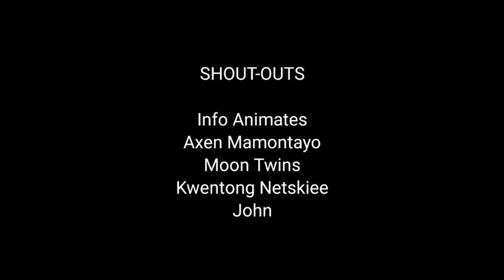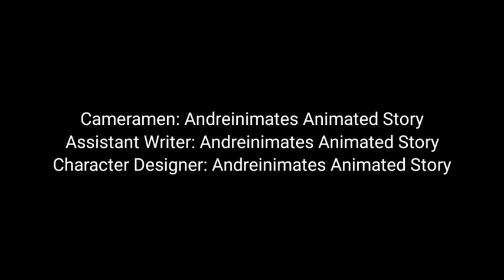IBA'T IBANG URI NG KAIBIGAN ft. Six Animators | Pinoy Animation